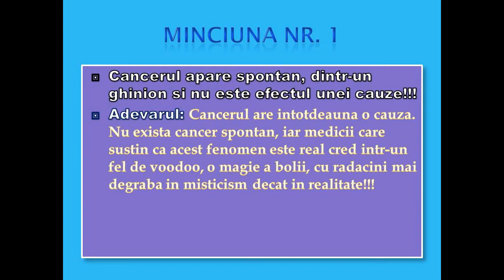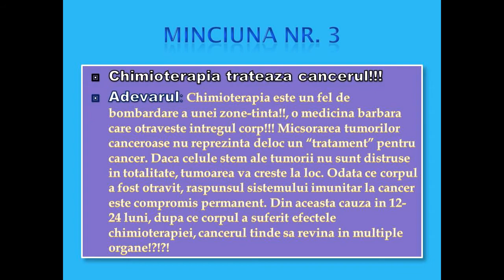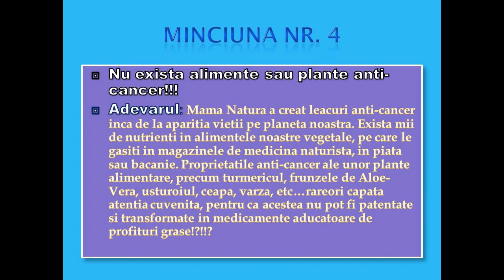Adevarul despre Cancer-prima parte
Vi s-au spus tot felul de minciuni despre cancer de către profitorii de pe urma acestei boli: instituții, medici, centre oncologice și fabricanți de substanțe chimioterapice care prosperă pe seama dumneavoastră. Pentru ca profiturile lor să curgă în continuare, aceștia trebuie să vă țină departe de adevăr, anume de ce apare cancerul, cum poate fi prevenit și cum poate fi dat înapoi. Dacă dumneavoastră sau cineva apropiat a fost diagnosticat ori suspectat de cancer, este crucial să aflați în ce fel vă minte industria cancerului. Rețineți: unii medici, precum oncologul criminal Farid Fata din Detroit, pun chiar diagnostice false, pentru a face bani din tratarea pacienților cu substanțe chimice mortale, cunoscute sub numele de „chimioterapie”. Dr. Fata, acuzat de cea mai mare fraudă medicală din istoria Statelor Unite, este acum un infractor condamnat pentru înșelarea a 553 de pacienți, pe care i-a supus la chimioterapii care nu le erau necesare. Cea mai apropiată dată a eliberării sale din închisoare este 19 octombrie 2052, când va avea 87 de ani.

Însă există mulți alți criminali care activează în interiorul industriei cancerului: medici oncologi, chirurgi specializați în chirurgia cancerului, specialiști în cancerul de sân și artiști ai mamografiei. Scopul acestora este să vă sperie cu un diagnostic fals pozitiv, pentru ca apoi să vă convingă să vă supuneți unor procedee chirurgicale, chimioterapii sau radioterapii de care nu aveți nevoie. Pentru a evita aceste pericole și chiar a vă salva viața, rețineți aceste top 20 cele mai mari minciuni cu care ați fost spălați pe creier. După ce le veți citi, va fi mai puțin probabil să deveniți o victimă a industriei cancerului.